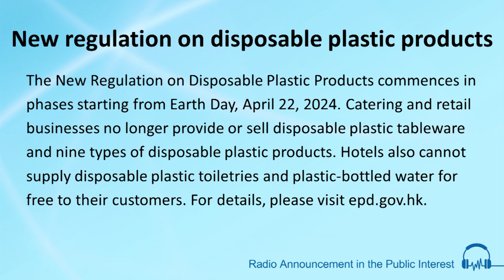New regulation on disposable plastic products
MVO: The New Regulation on Disposable Plastic Products commences in phases starting from Earth Day, April 22, 2024.

Catering and retail businesses no longer provide or sell disposable plastic tableware and nine types of disposable plastic products.

Hotels also cannot supply disposable plastic toiletries and plastic-bottled water for free to their customers.

For details, please visit epd.gov.hk.